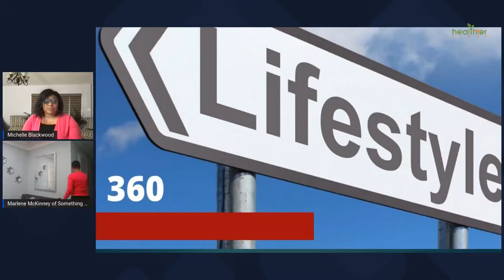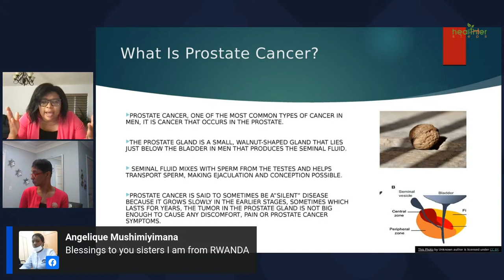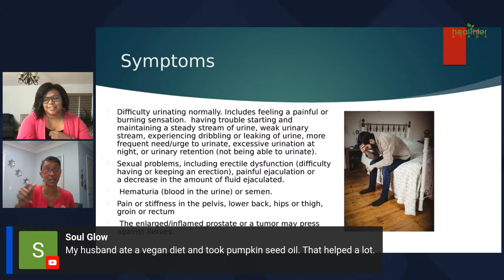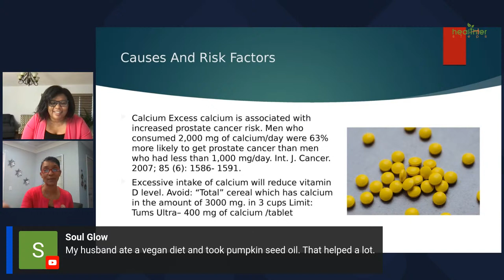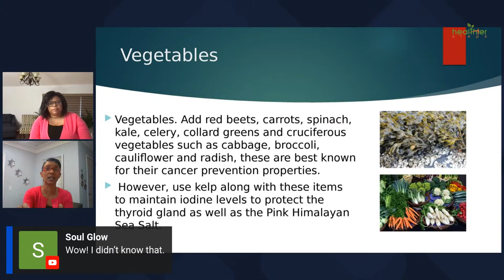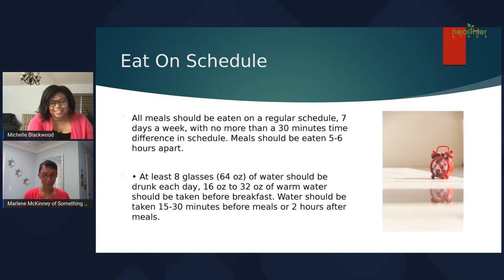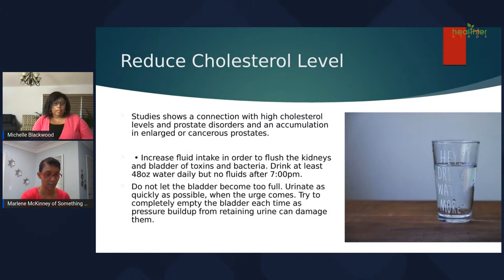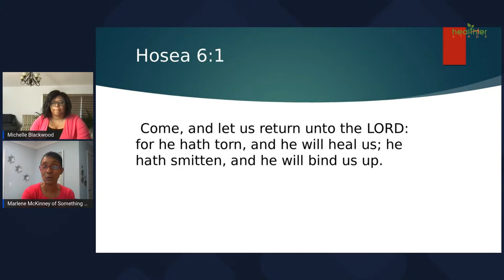Lifestyle 360 with Marlene & Michelle | Prostate Cancer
Lifestyle 360 with Marlene & Michelle
Today we talk about Prostate Cancer, Prostate Issues, How to Reverse it, How to Avoid